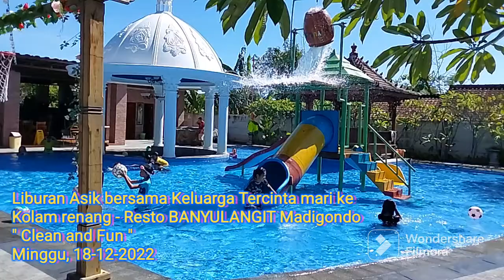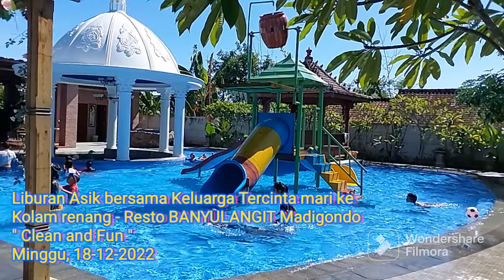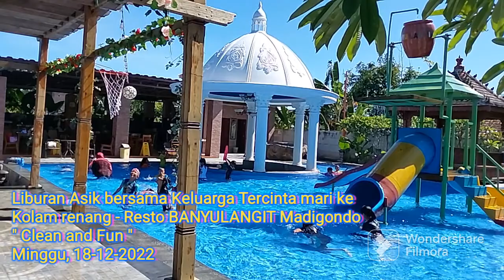Liburan asik, enak dan menyenangkan yaa di Kolam renang Resto BANYULANGIT Madigondo "Clean and Fun"